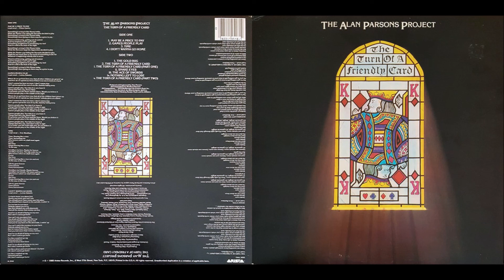Time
The Alan Parsons Project ‎‎(The Turn Of A Friendly Card)

Flowing like a river
Beckoning me
Who knows when we shall meet again
If ever

But time
Keeps flowing like a river

Maybe for forever
Goodbye my love
The tide waits for me
If ever

But time
Keeps flowing like a river (on and on)
To the sea, to the sea

Till it's gone forever
Gone forever
Gone forevermore

Goodbye my friends (goodbye my love now I will sleep)
Maybe for forever
Goodbye my friends (who knows when we shall meet again)
The stars wait for me
Who knows where we shall meet again
If ever

Gone forever
Gone forevermore

Forevermore
Forevermore
Forevermore